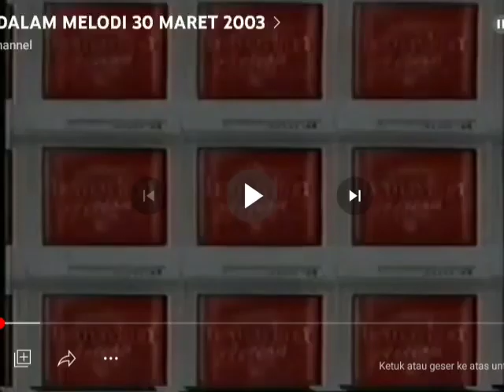Iklan Hemaviton Action - Trio Wanita Action (15s) (2003) @ SCTV, Indosiar, TPI, Metro TV, & RCTI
Iklan ini pernah ditayangkan di SCTV, Indosiar, TPI, Metro TV, & RCTI pada tahun 2003. Iklan ini dibintangi oleh Krisdayanti, Nafa Urbach, & Dewi Sandra.